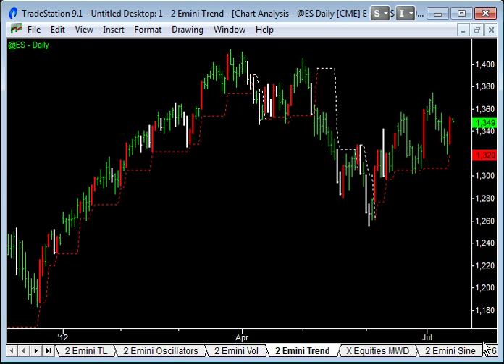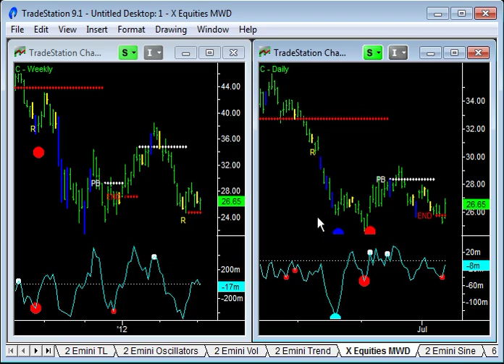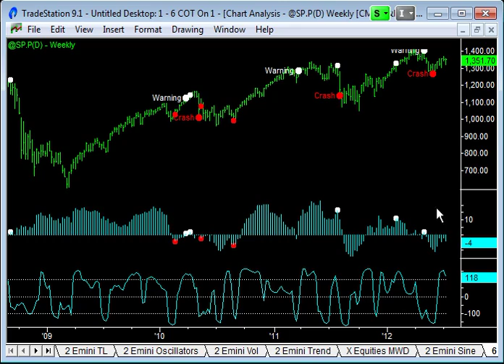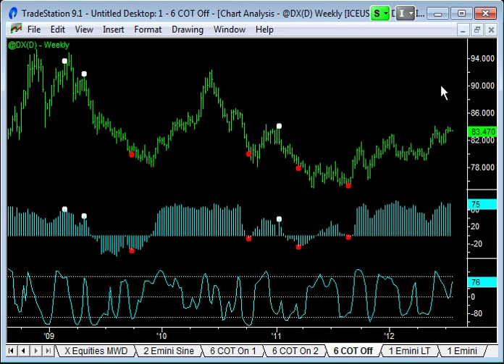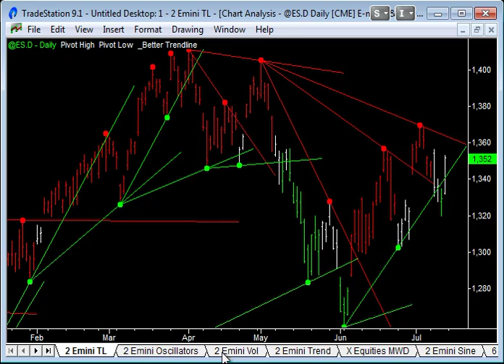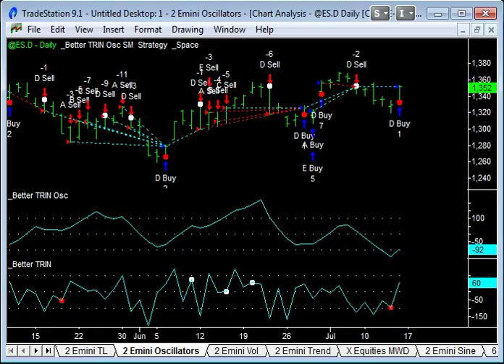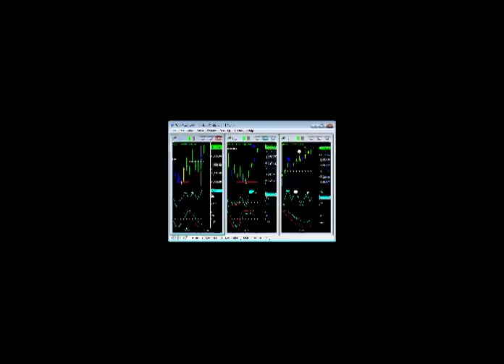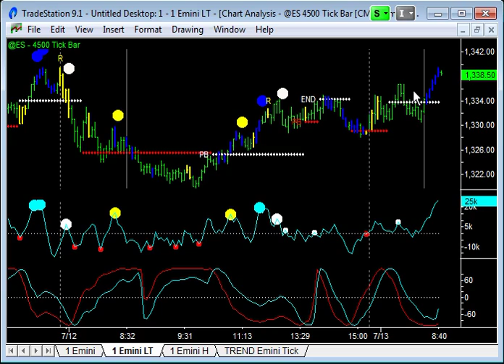Emini Trading - 15Jul12 - Emini-Watch.com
Emini-Watch.com - Commitment of Traders video from Sunday 15 July 2012. For more high definition videos on Emini trading and how to day trade, go